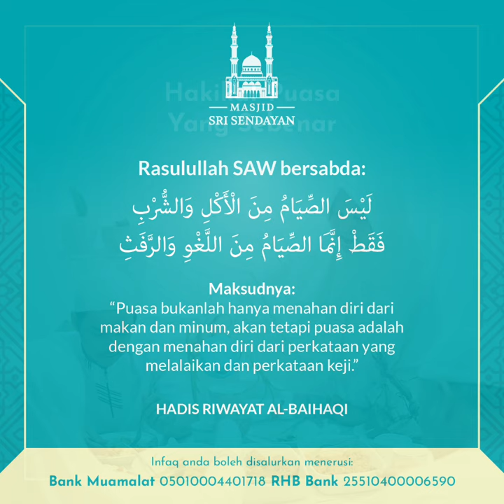Hakikat Puasa Yang Sebenar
Semoga kita tidak tergolong dalam golongan orang yang berpuasa tetapi tidak mendapat apa-apa daripada puasanya melainkan hanya lapar dan dahaga.

Bersama kita mengimarahkan masjid!

Infaq masjid boleh disalurkan menerusi:
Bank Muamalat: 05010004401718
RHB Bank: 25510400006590